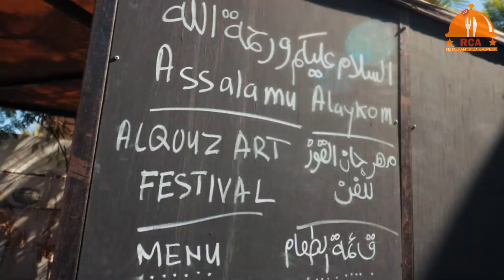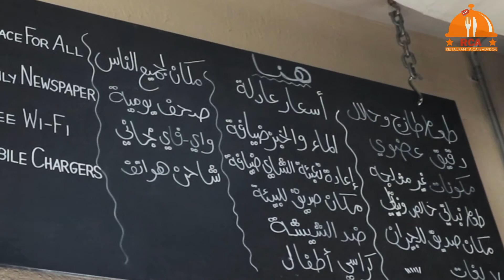مطعم ممائيش - Mama'esh ٌestaurant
مطعم ممائيش مطعم بطابع فلسطيني بامتياز الإهتمام بالتفاصيل،روح المكان،المكونات الرئيسية لأي طبق أو وجبة و العنصر المشترك بينهم انه من أرض فلسطين الحبيبة ...

الطعم و النكهة والخدمة على أعلى مستوى..
تجربة تكرر وتنصح وبشده 👌😎

ملاحظة :
* منقوشة البيض مع الجبنة روعة ❤
* يتوفر عندهم بعض المنتاج مثل الزعتر والطحينية والميرامية 👍